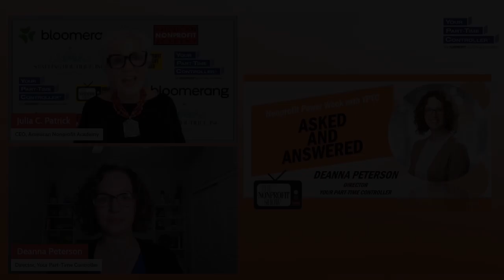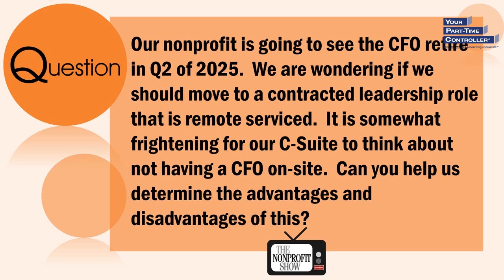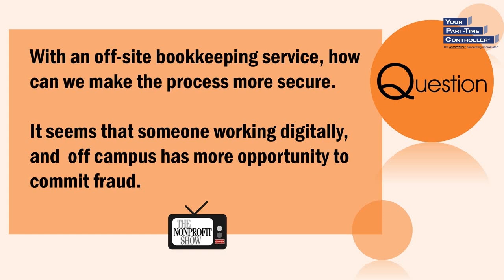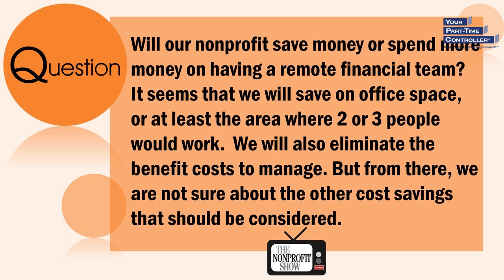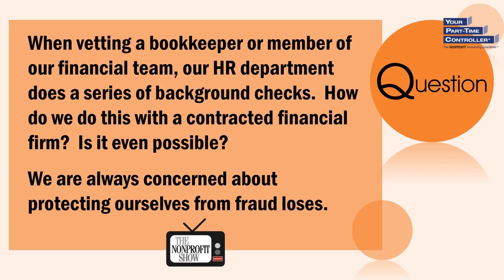Questions Nonprofits Asked Us! (Financial Leadership)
Responses to important questions about nonprofit finance and accounting, with  Deanna Peterson, director at Your Part-Time Controller (YPTC), and host Julia Patrick. This episode caps off a dynamic Nonprofit Power Week, that covered insightful thinking, key issues, and actionable suggestions about  financial management within the nonprofit sector.
This conversation kicks off with Julia and Deanna exploring several significant questions that reflect common concerns among nonprofit leaders today. One of the first questions addressed is the consideration of shifting to a contracted CFO role as a current CFO plans retirement. Deanna outlines how the decision largely hinges on the specific needs of the organization, suggesting that the size and lifecycle stage of the nonprofit play critical roles in determining whether a full-time or fractional CFO is necessary.
Another topic the two chat about revolves around the security implications of remote bookkeeping. In an era where digital transactions are becoming the norm, concerns about fraud and data security are prevalent. Deanna discusses the advanced financial technologies YPTC employs to ensure robust security measures are in place, and how they not only safeguard financial data but also streamline processes, making operations more efficient and less prone to human error.

Cost considerations of employing a remote financial team also take center stage. Deanna speaks to the potential savings from reduced need for physical office space and traditional employee benefits, which can be significant. However, she goes on to describe that the true cost-effectiveness of such a setup depends on the organization's operations and the service model of the financial team. YPTC’s model, which involves billing based on actual hours worked rather than a flat fee, is highlighted as particularly client-friendly, as it aligns the firm’s incentives with client needs.

Throughout the fast-paced and fun conversation, Deanna adds to the conversation with practical advice and real-world examples, illustrating YPTC's proactive and client-oriented approach. She touches on the broader impacts of financial decisions, from enhancing operational resilience to supporting strategic organizational growth through informed financial leadership.

This episode is informative and also illuminates the path for nonprofit organizations looking to navigate the complexities of managing their financial team. It's an essential watch for nonprofit leaders who are contemplating significant financial transitions, with actionable insights into making strategic, informed decisions that align with their operational goals.